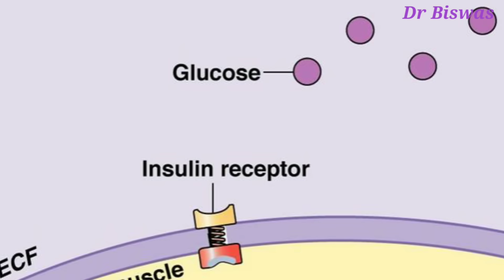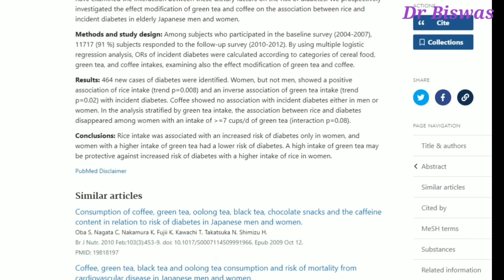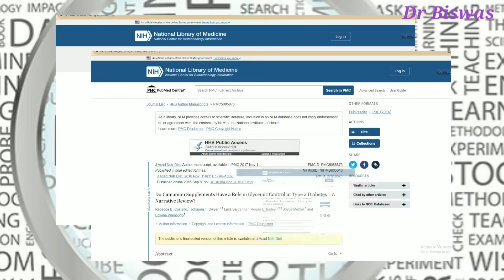ব্লাড সুগার নিয়ন্ত্রণে থাকবে প্রতিদিন এই চা পান করলে - Homemade Antidiabetic Tea | Dr Biswas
ব্লাড সুগার নিয়ন্ত্রণে থাকবে প্রতিদিন এই চা পান করলে - Homemade Antidiabetic Tea

এবার থেকে আপনার ঘরে তৈরি চাই আপনার ব্লাড সুগার নিয়ন্ত্রণে রাখবে - মানে ডায়াবেটিস রোগীদের একটি বড় চিন্তাই দূর হবে | ব্লাড সুগার কমানোর চা-টি ডাক্তারবাবুর পরামর্শ নিয়ে ডায়াবেটিসের ঘরোয়া চিকিৎসায় নিরাপদভাবেই ব্যবহার করতে পারবেন |

Antidiabetic চা তৈরি করতে আপনার তিনটি  উপাদান প্রয়োজন হবে |

১) এক নম্বর উপাদানটি অবশ্যই চা | কিন্তু প্রশ্ন হলো গ্রিণ টি ? না ব্ল্যাক টি ? বেশিরভাগ মানুষই গ্রিণটিকে বেশি স্বাস্থ্যকর মনে করেন | ডায়াবেটিস রোগীর ক্ষেত্রে কিন্তু এটা খাটে না |

গ্রিণ টিতে Epigallocatechin gallate নামে যৌগটি তুলনামূলকভাবে বেশি থাকে | যৌগটি আপনার মাংসপেশির কোষে গ্লুকোষের শোষণ বাড়িয়ে দেয় ফলে ব্লাড সুগার নিয়ন্ত্রণ সহজ হয় |

১১৩৩ জন মানুষের উপর করা ১৭ টি স্টাডির একটি রিভিউ থেকে দেখা যাচ্ছে গ্রিণ টি Fasting blood sugar ও HbA1c level কমাতে পারে | মানে সুগার কমানোর উপায় হিসাবে যেমন গ্রিণটি কার্যকারি সাথে Long term diabetes control এও উপযোগী |

এমনকি কিছু গবেষণা থেকে দেখা যাচ্ছে ডায়াবেটিস হওয়ার আগে নিয়মিত গ্রিণটি খেলে ডায়াবেটিস প্রতিরোধও হতে পারে |

অন্যদিকে ব্ল্যাক টিতেও Theaflavin , Thearubigin এর মতো যৌগ তুলনামূলকভাবে বেশি থাকে যাদের ব্লাড সুগার কমানোর ক্ষমতা আছে |

২৪ জন প্রিডায়াবেটিস রোগী উপর স্টাডি থেকে দেখা যাচ্ছে ব্ল্যাক টি ব্লাড সুগার কমাতে পারে |

অর্থাৎ দুই রকম চা দুই রকমভাবে ভালো - দুই রকমভাবে ডায়াবেটিস কমানোর উপায় হিসাবে কাজ করতে পারে |

তাই আমরা একটু স্মার্টলি দুই রকম চাই আমাদের Antidiabetic চায়ে ব্যবহার করবো | মানে ৫০% গ্রিণ টি নেব , ৫০% ব্ল্যাক টি নেব |

২) Antidiabetic চায়ের ২য় উপাদানটি হলো দারুচিনি |

সুগার কমানোর উপায় হিসাবে চা থেকেও দারুচিনি বেশি কার্যকারি | দুই ডজন গবেষণা থেকে দেখা যাচ্ছে দারুচিনি Fasting Blood sugar , Post meal blood sugar ও HbA1c level উল্লেখযোগ্যভাবে কমাতে পারে |

মানে দারুচিনি একদিকে আপনার সকালের ব্লাড সুগার নিয়ন্ত্রণে রাখবে , অন্যদিকে ভাত রুটির মতো খাবার খেলেও ব্লাড সুগার আগের মতো বাড়তে দেবে না, অন্যদিকে Long term diabetes control এও সাহায্য করবে |

৩) Antidiabetic চায়ের ৩য় উপাদানটি আপনাকে সবচেয়ে বেশি অবাক করবে | ৩য় উপাদানটি হলো পেয়ার পাতা |

১৯ জন মানুষের উপর করা ও ২০ জন মানুষের উপর করা মোট দুটি গবেষণা থেকে দেখা যাচ্ছে পেয়ারা পাতার চা Post meal blood sugar ১০% পর্যন্ত কমাতে পারে | মানে আপনি ভাত বা রুটি খাওয়ার পর যদি পেয়ারা পাতার চা এক কাপ পান করতে পারেন , ব্লাড সুগার আগের মতো আর বাড়বে না | পেয়ারা পাতা দুই ঘন্টা পর্যন্ত ব্লাড সুগার কমিয়ে রাখতে পারে |

উপদানগুলি ব্যবহার করে Antidiabetic চাটি তৈরি করা খুবই সহজ | বাড়িতে চিনি ছাড়া লিকার চা যেভাবে তৈরি করেন সেইভাবে করলেই হলো | একটি পাত্রে জল নিয়ে তাতে আগে থেকে এক টুকরো পিষে রাখা দারুচিনি ও একটা ছোট পেয়ারা পাতা টুকরো করে পাঁচ মিনিট ফুটান | এবার তাতে আপনি যতোটুকু চা ব্যবহার করেন তার অর্ধেক গ্রিণ টি ও অর্ধেক ব্ল্যাক টি দিন - আরো দুই মিনিট ফুটতে দিন | এবার একটি পাত্র দিয়ে আরো দুই মিনিট ঢেকে নিন | শেষে চায়ের কাপে ছেঁকে নিন - আপনার সুগার কমানোর চা রেডি |

সুগার কমানোর চা-টি আপনি ডাক্তারবাবুর পরামর্শ নিয়ে দিনে দুই তিন কাপ খেতে পারেন , আর বেশি কার্বোহাইড্রেটযুক্ত খাবার খাওয়া হয়ে গেলে মানে অত্যাধিক ব্লাড সুগার বাড়ার ভয় থাকলে , খাওয়ার পরও চা-টি পান করতে পারেন |

Dr Biswas